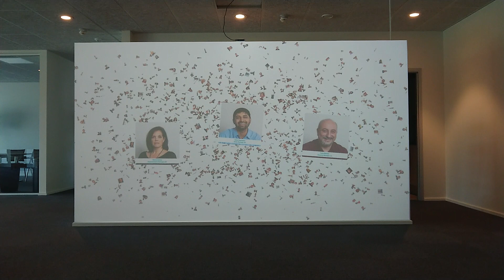Kamstrup - Interaktiv Væg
The People of Kamstrup